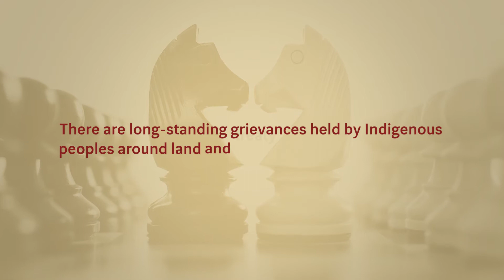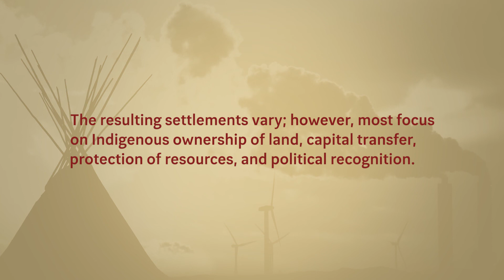Treaty Renewal and Modern Day Treaty Negotiation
Course: Treaties and Aboriginal Title in Canada, Topic 11: Treaty Renewal and Modern Day Treaty Negotiation